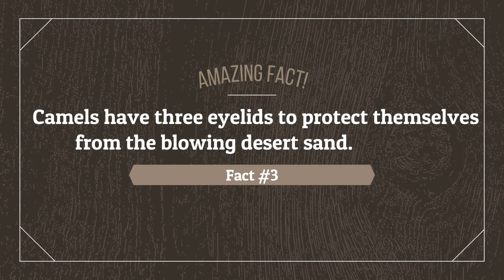Facts about Animals and Human beings/BigFacts/Arpeehu/Kids and Family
Hey Kids 🙋‍♀️

Bye...
⭐ Arpeehu!